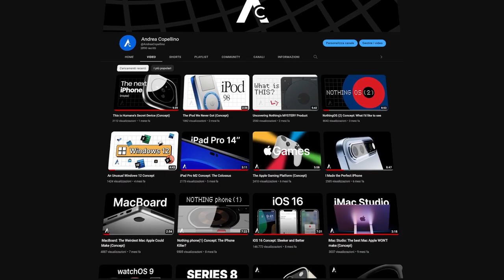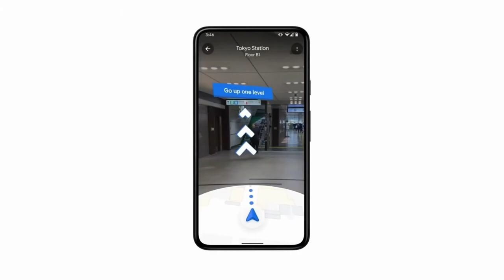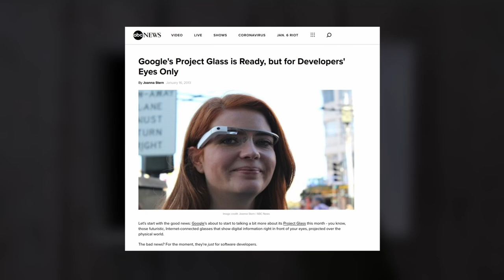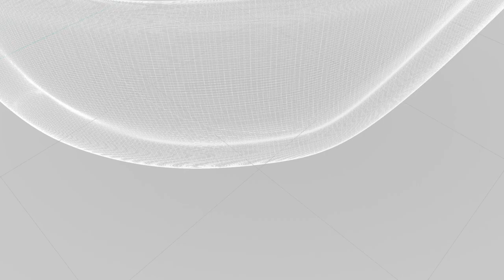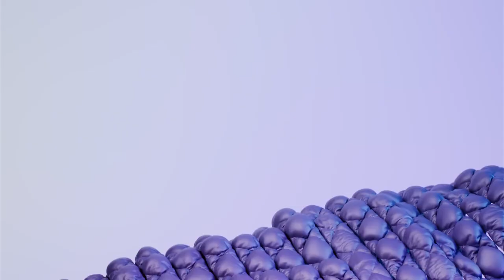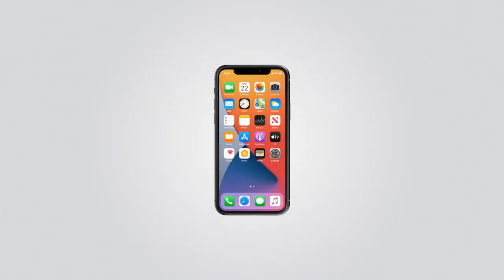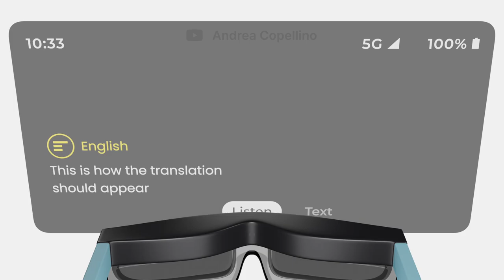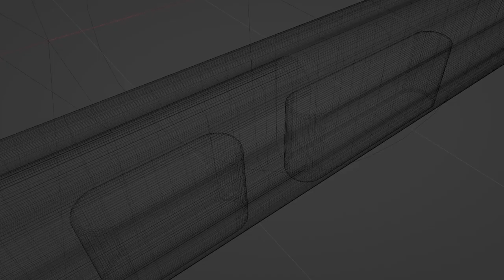The New Google Glass (Concept)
Google is bringing back Google Glass.

At the last Google I/O they showed a prototype of essentially a new model of the device, it's coming and it will have AR, it just makes sense considering the state of the industry, with Apple and Meta investing heavily in it, it would be absurd if they somehow missed the train this time.

But the prototype they showed was far from complete, so: considering everything that happened in the last few years, how would a new pair of Google Smart Glasses look like in 2023? guess who made a concept about that.